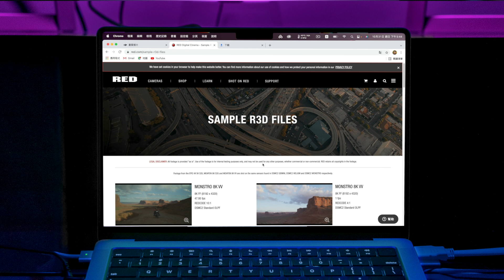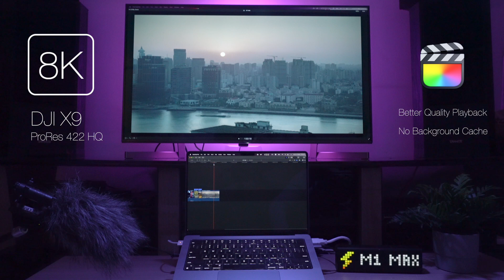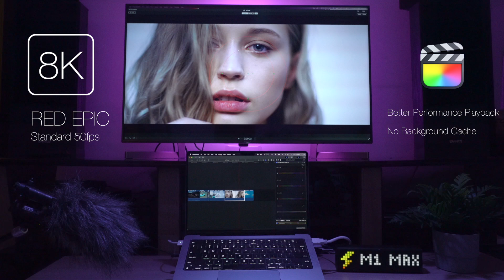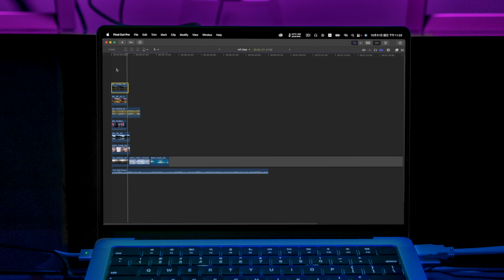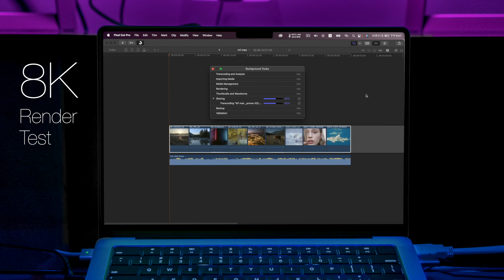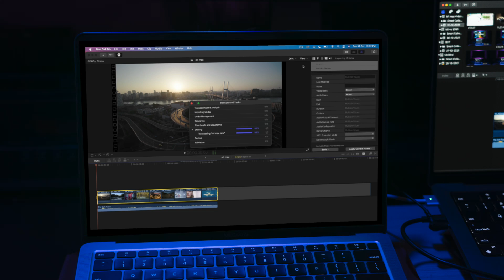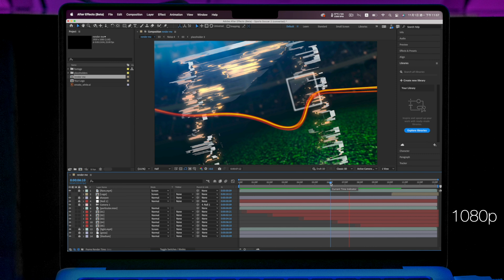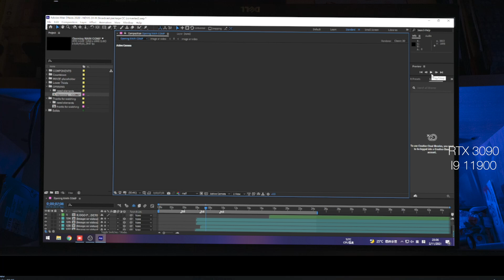M1 Max MacBook Pro Native After Effect Test + 12K Video Edit | How it Destory RTX 3090 非一般的快！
14 inch MacBook Pro
M1 max 10 core CPU 32 core GPU
64 GB Unified memory
Cable Powered

Desktop Spec
i9 11900
RTX 3090 24GB
32GB RAM